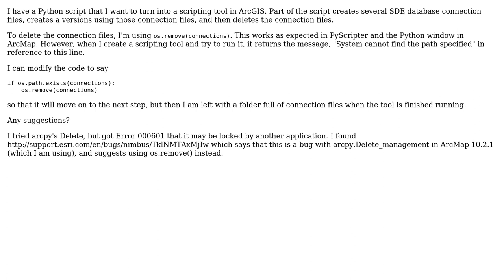GIS: Using os.remove in ArcGIS Python script tool?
With thanks & praise to God, and with thanks to the many people who have made this project possible! | Content (except music & images) licensed under CC BY-SA | Music | Images & others | With thanks to user spk578 user PolyGeo user Midavalo user 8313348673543 and the Stack Exchange Network Trademarks are property of their respective owners. You are responsible for your own actions.